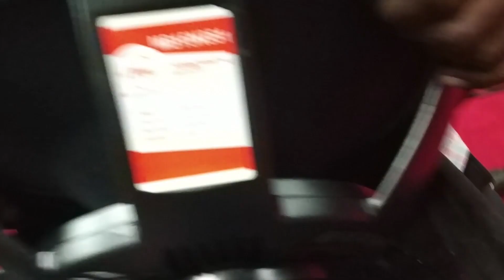15 INCH NEODYMIUM MID/BASS SPEAKER || MB15N351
In this video i showed you aerons 15MB351 neodymium 15 inch speaker. Unboxed MB15N351 Neodymium speaker and also check its sound for you with and without HF. Please USE HEAD PHONE DURING SOUND CHECK.
SPECIFICATION

Speaker Size- 15"

RMS Power- 650 Watt

SENSITYVITY- 97.5 db

FREQUENCY RESPONSE- 40 Hz- 3000 Hz